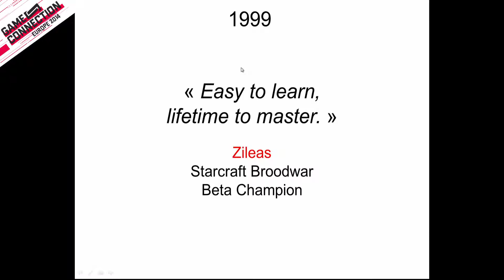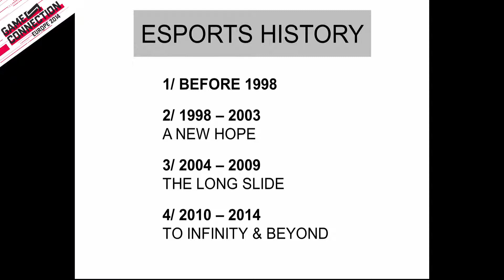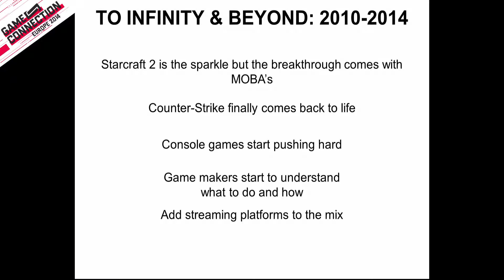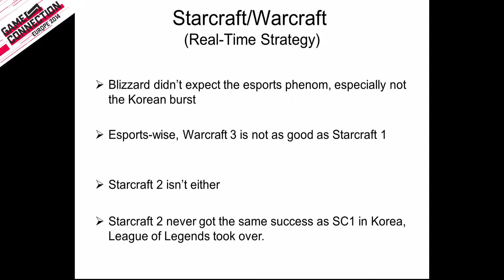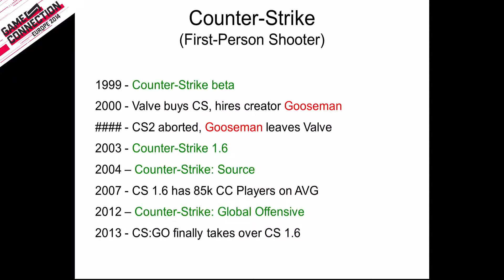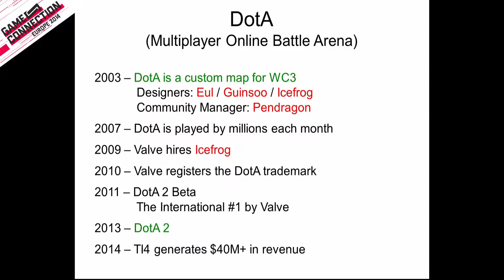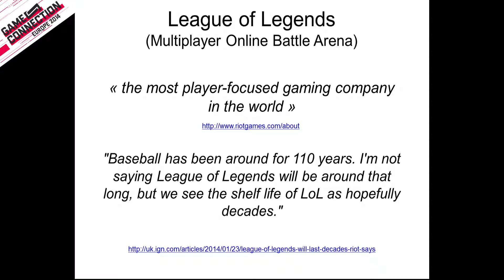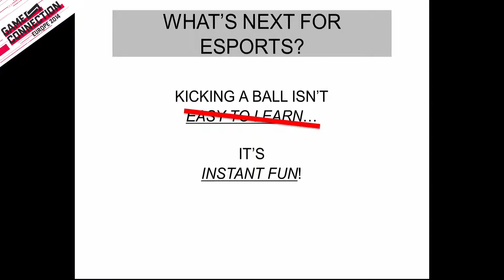Nicolas Cerrato - The Games of Esports - Marketing - GCE2014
After a quick history overview from 1998 to 2014, we will analyze the main competitive Esports Games to show their common factors and specificities in order to better understand the paths which led them to success.

Audience: Game designers, Game directors, Marketing and PR specialists and in general anyone interested in creating and running "games as a service".

Takeaway: Attendees will leave the room with a better understanding of the key factors of success for Esports Games.